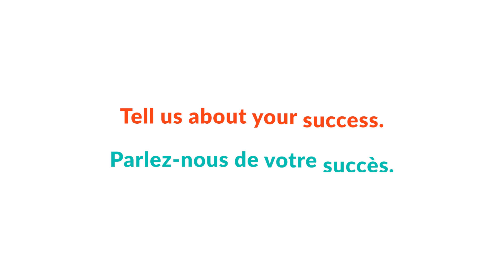WeBC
WeBC has been supporting women entrepreneurs in BC since 1995. Their "Enhancing the Mosaic of Women Entrepreneurs" (EMWE) project, funded by the Government of Canada's "Women Entrepreneurship Strategy Ecosystem Fund," expanded access to mentoring, training, and resources for underrepresented segments of the population. This support was particularly critical during the pandemic, as it offered proactive assistance to women-owned businesses impacted by COVID-19.